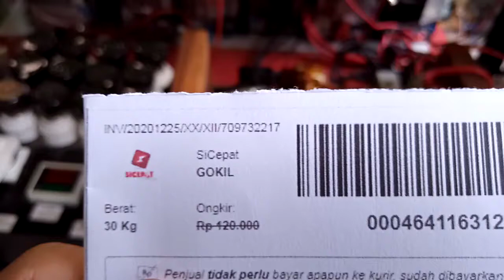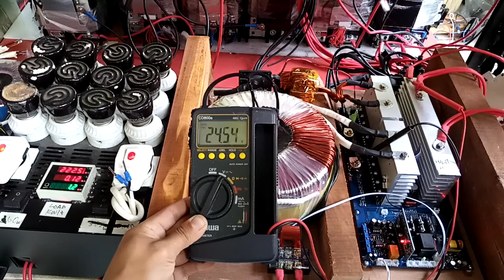709732217 test uji kit inverter 5000w pure sine wave 220v 50hz siap pake 5000 w